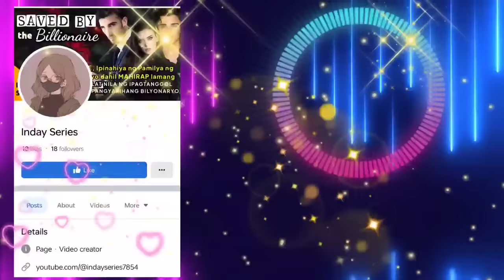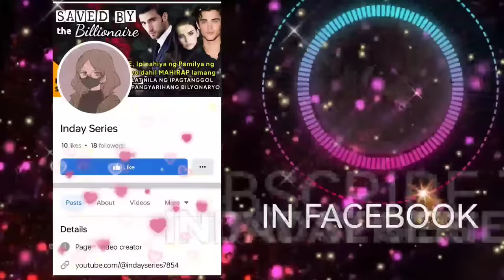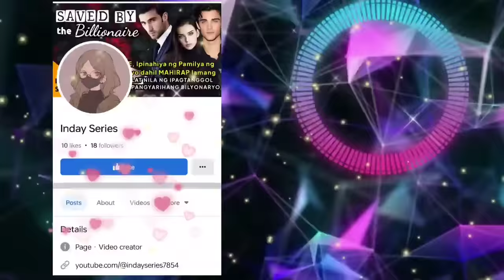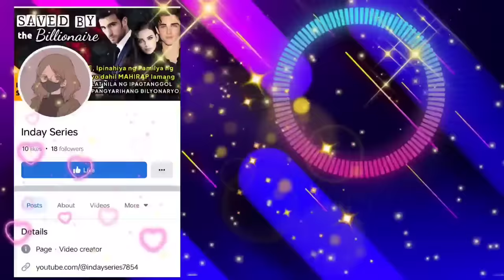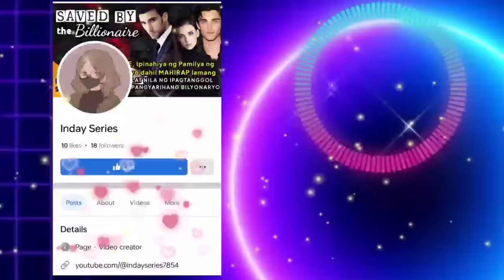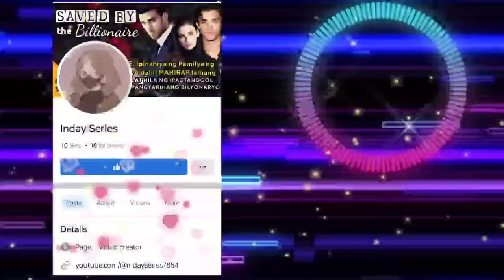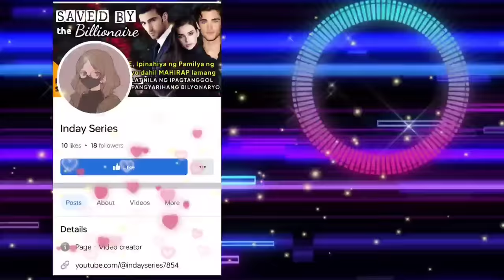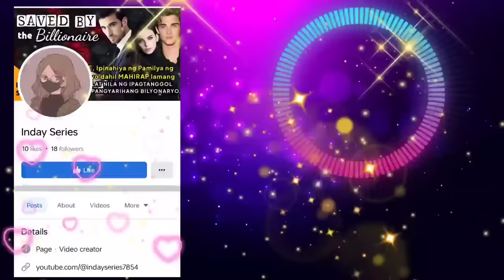INAKIT NIYA ANG BAKLANG APO ng kanyang amo dahil sa utos nito, Laking gulat ng mabuntis siya nito!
Tagalog Love Story Full | Kwentong Bilyonaryo I Kwentong pag-ibig full story  | Love Story Tagalog | Pinoy story | One Night Stand | MY FUTURE BRIDE

➡️USERNAME : SAKATACHIBI
Follow SAKATACHIBI on ⬇️
🌸Wattpad

Related/Similar Channel
Kat Amazing Stories PH
Saima TV
Inday Series
Amihan Stories
Soskalami
Kulay TV
Skylar Guru
Papa Dudut
Dear Siren

MOEntertainment
ABS CBN
GMA NETWORK